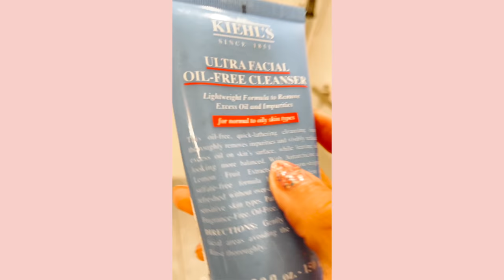ERRORES QUE ME HUBIERA GUSTADO EVITAR AL LAVARME LA CARA CUANDO ERA ADOLESCENTE!